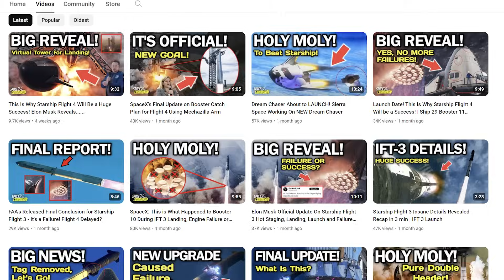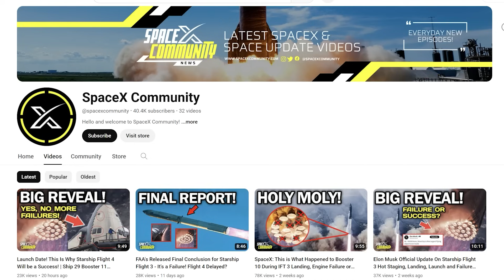Ship 30 Static Fire Test Completed, Launch Site Updates & Falcon 9 Midnight Launch | Episode 36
SpaceX's Starship S30 faced some problems during the static fire test, causing a delay. Even though they were well-prepared and tried multiple times, the test didn't go as planned. The first attempt showed there might be a problem with the fuel pipe during the fuel loading process. But SpaceX quickly sorted out and tried again later in the day.

Yesterday, SpaceX successfully did the static fire test for Starship S30. After the initial problems, the team probably did a lot of testing and troubleshooting to fix any issues. Yesterday morning, SpaceX warned residents about the scheduled static fire. Around 11am, they started loading fuel, and frost lines showed that fuel was present. Then, around 11:30, they started the engine chill process, with venting at the leg of the test stand showing that they were getting ready to activate the engine. Finally, around 11:58, ship 30 fired its engines for about 8 seconds. SpaceX later confirmed that it was a 6-engine static fire test. The successful test shows that SpaceX was able to fix the problems from 1st attempt.

Note: This channel is not affliated with SpaceX anyway.

00:00 - Intro
0:16 - Why No Videos?
3:48 - New Test Stand Revealed
5:44 - Falcon 9 Launch from CA
8:51 - Outro

Thumbnail Credits:
Starship Gazer

Image Credits:
SpaceX
StarshipGazer

Video Credits:
LabPadre
SpaceX
IamVisual